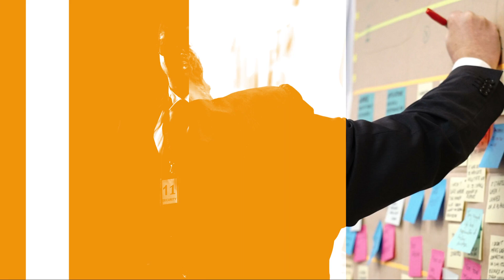Négociation et gestion des crises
Rejoignez nous pour une formation en négociation et gestion de crise le 24 juin à Gommegnies. Apprenez des techniques efficaces de communication et de gestion du stress avec Didier Gueguen. Inscrivez vous avant le 10 juin.